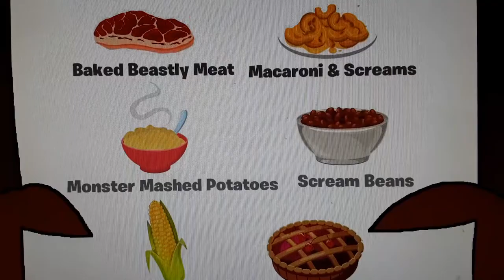31 Nights of Monster Masterween 2022: Day 4: Try Something to Eat with Stary Scory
For a cycloptic four-legged monster, she sure seemed old enough to order a takeout.

Original characters belong to owners